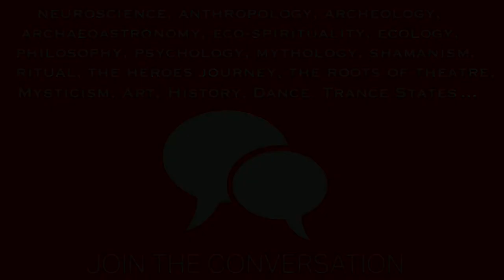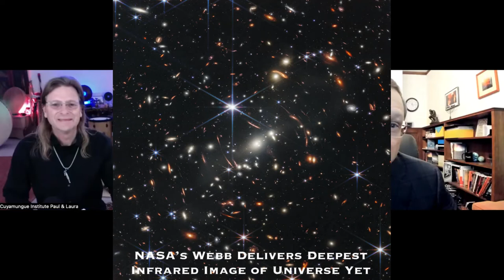ET: Out of the Fringe and into the Mainstream - Avi Loeb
Avi Loeb, Theoretical PhysicistDepartment of Astronomy, Harvard University. Founder of the privately funded Galileo Project, Avi takes the search for E.T. out of the fringe and into serious discussion. Recently, our government agreed with the release of reports on aerial phenomenon that cannot be conventionally explained. What evidence for visitation by extra-terrestrials, past or present, passes his tests? How does his sift through the data, and what data is he looking at? What does the Galileo Project hope to find, and what changes when it does?

From the website: The goal of the Galileo Project is to bring the search for extraterrestrial technological signatures of Extraterrestrial Technological Civilizations (ETCs) from accidental or anecdotal observations and legends to the mainstream of transparent, validated and systematic scientific research. This project is complementary to traditional SETI, in that it searches for physical objects, and not electromagnetic signals, associated with extraterrestrial technological equipment.